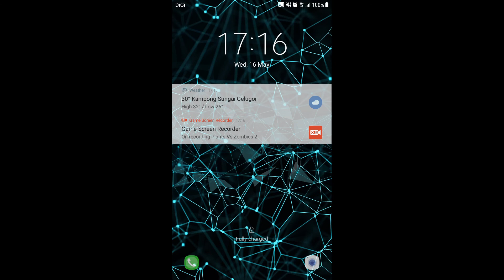Plants vs Zombies 2: Finally, a strategy where Caulipower is the star!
In this Electric Currant league, using Caulipower yields more scores than actually using Electric Currant. I've been excited to use this plan after purchasing it. Inspired by some other players.